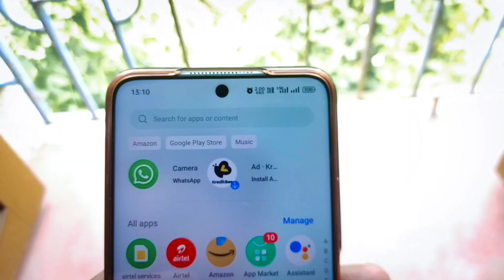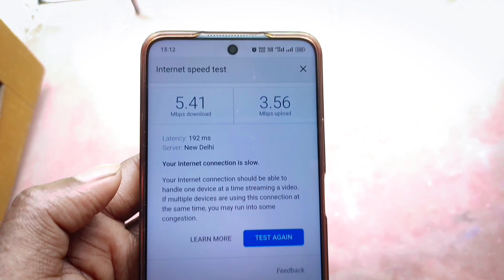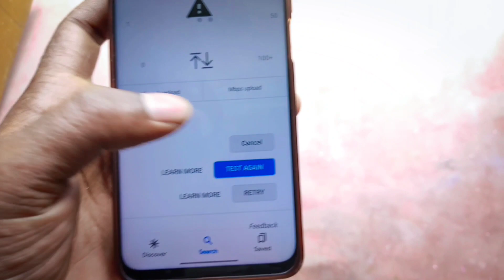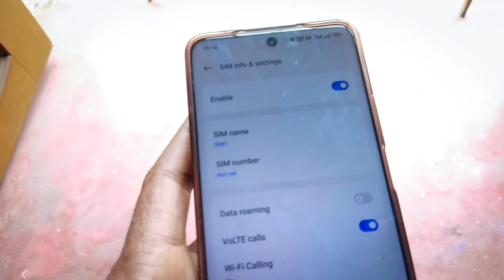Airtel 5G SCAM 2023 | 4G Ko 5G Kah Raha hai | Don't Use Airtel 5G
Hello doston, aaj ki is video mein main aap logon Ko dekhaya mera ilaka mein Airtel 5G ka speed kitna hai. Is ilaka mein Airtel 5G ka speed bahut hi bekar hai. Aap log comments mein bataiye, aap log jidhar rahte Ho udhar Airtel 5G speed kitna hai?